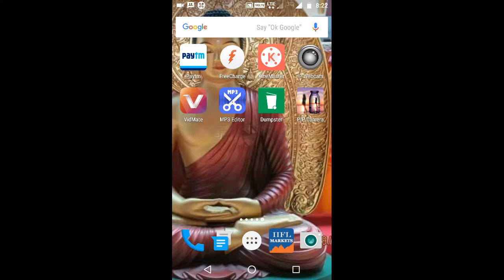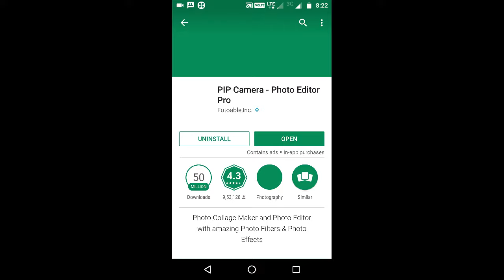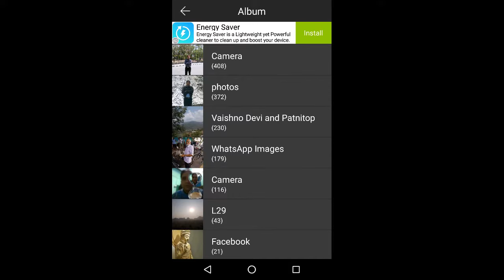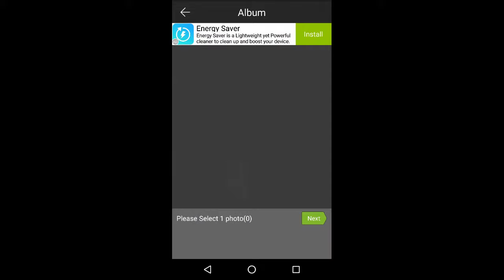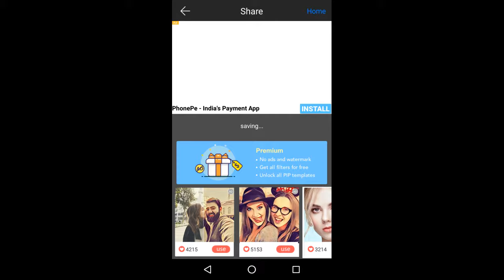Make photos as a magazine cover page and amazing looks effects from mobile